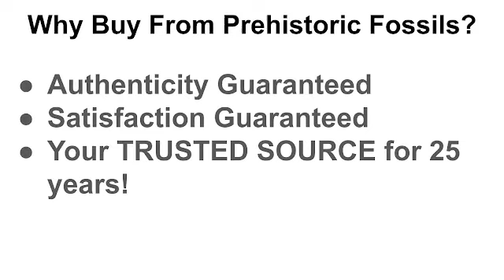Polished Mineral Slabs for Sale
Check out the Selection of Polished Mineral Slabs for Sale on our